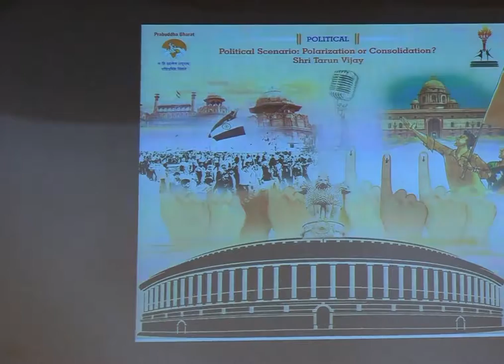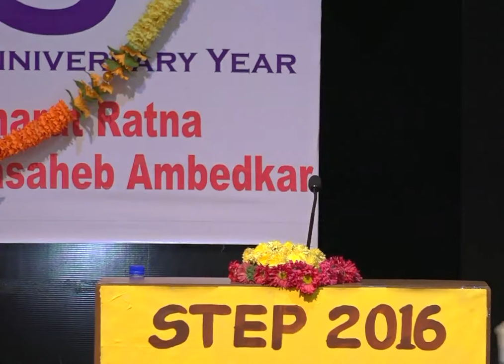Shri Tarun Vijay on Political Scenario at STEP: State of the Nation Conclave 16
In these times marking national resurgence, with global attention and acclaim on Bharat, there seems to be an emergence of deliberate movement to spread negativity and fear, as being reflected by the media and prejudiced intellectuals. There seems a systematic effort at creating disorder to please or protect vested interests and hence, there is a dire need to reflect on the present state of this nation and present an objective picture about the age and times we are living in. Beyond the hype, hypocrisy and hysteria, Bharat needs to be understood and presented as a proud and rich civilization.
This annual event to be known as a State of the Nation Conclave was an attempt to counter malicious propaganda and present a positive and powerful image of resurgence and reality. on major four aspects mainly Social, Technological, Economical and Political.
                                                         Political:
 The evolution of Political power in the largest democracy has been witnessing a churning with forces of consolidation and polarization giving birth to a multitude of ideologies and leaders. Has democracy been so delegitimized in this country that many are tempted to look at undemocratic solutions?
  It was sarcastically said “There is nothing right with the Right and there is nothing left of the Left’ around 2009 but the recent electorate continues to surprise the projections and prophets with the rise of regional to random forces in Governance.
 There is a need to understand the nature of leadership, ideology, political conduct, and ethics of Governance to rebuild the idea of Bharat.
 The rich heritage of Cultural, Competent and Consensual administration in Bharat needs to be renewed and regenerated to make us a vibrant platform for Stable, Cultural and Global Leadership.
 Has politics demeaned to its low? Has politics of hatred, politics of vote bank become the new face of Politics?  Has the freedom of speech become the tool for anti-national politics? Is the media narrative driving the politics of our country?
This session will strongly debate the Political Scenario: Polarization or Consolidation?